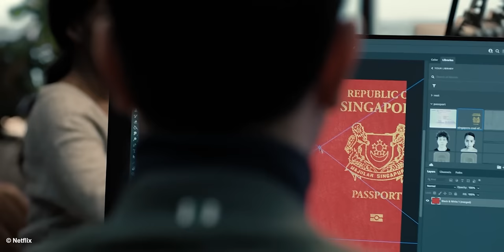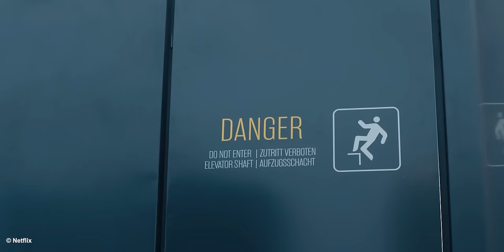Mengobrak Abrik Sarang Mafia Seorang Diri !! | Alur Film Action ( Extraction 2 )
Judul Film : Extraction 2 (2023)

FILM DESCRIPTION :
Film Extraction 2 mengisahkan seorang tentara bayaran bernama Tyler Rake (Chris Hemsworth) yang awalnya dibayar
untuk melaksanakan misi mematikan yaitu menyelamatkan istri dari seorang penguasa yang kejam
dan anak-anaknya dari penjara Georgia, usai Tyler Rake selamat dari misi sebelumnya di Dhaka, Bangladesh.

Director : Sam Hargrave

Cast :
  *Chris Hemsworth as Tyler Rake
  *Golshifteh Farahani as Nik Khan
  *Adam Bessa as Yaz Khan
  *Tornike Gogrichiani as Zurab Radiani
  *Tornike Bziava as Davit Radiani
  *Tinatin Dalakishvili as Ketevan Radiani
  *Andro Japaridze as Sandro Radiani
  *Miriam and Marta Kovziashvili as Nina Radiani
  *Dato Bakhtadze as Avtandil
  *Daniel Bernhardt as Konstantine
  *Irakli Kvirikadze as Ivayne
  *Levan Saginashvili as Vakhtang
  *George Lasha as Sergo
  *Olga Kurylenko as Mia, Tyler's ex-wife and sister of Ketevan
  *Idris Elba as the unnamed stranger (credited as "Alcott")

All material belongs to : Lionsgate.

Edited : Kiki A.P